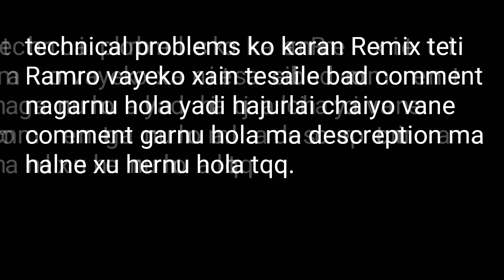New Nepali Lok Pop Dancing DJ Song 2076 || New Nepali Lok Pop Song 2019 || Dj Nepali Geet 2076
New Nepali Lok Pop Dancing DJ Song 2076 || New Nepali Lok Pop Song 2019 || Dj Nepali Geet 2076 || Dj Nepali

Original Music & Audio,Video Credits:
Singer :- Tanka Budathoki & Melina Rai
Lyrics / Music :- Tanka Budathoki Arrange / Mixing -: Studio 9 Tanka budathoki
Artists :- Sunil Chhetri ,Sandhya

:-If you think We do miss used of Your Song or use your song without your permission and if you want to remove it Feel free to contact us on our e-mail :- WhatsApp :- ( We take action Within 24hrs )

👍🎧One Tip For Listen Thise Music : Put Your Headphones on Your Ears. And get enjoy.

I HOPE YOU LIKE THIS DJSONG.
IF YOU REALLY LIKE THIS SONG.
PLEASE PRESS
 LIKE BUTTON
AND
SHARE WITH YOUR ONE FRIENDS.

VISIT AGAIN.

THANKS VERY MUCH FOR WATCHED AND CONNECTED WITH ME.